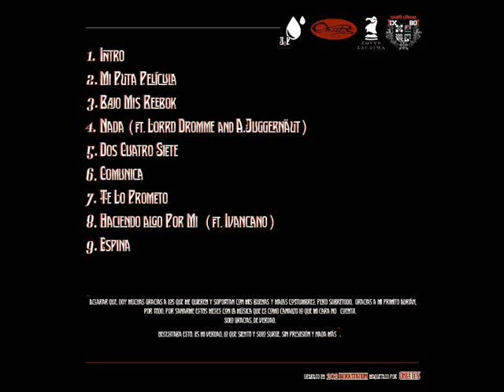J. Penurias - Mi Puta Película